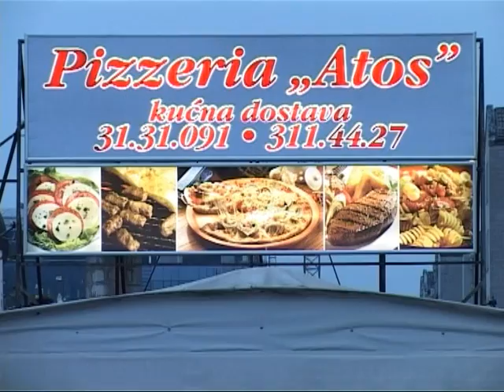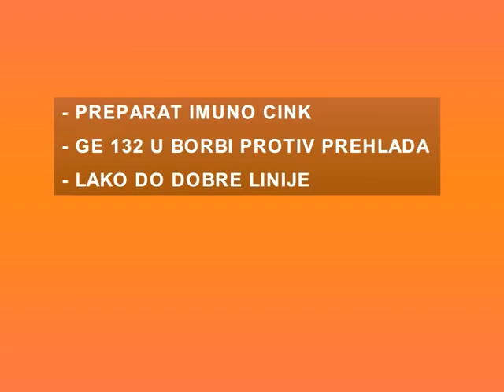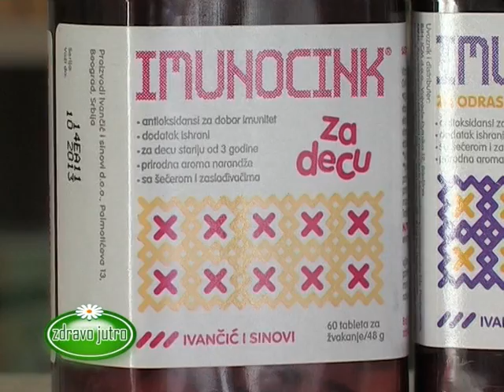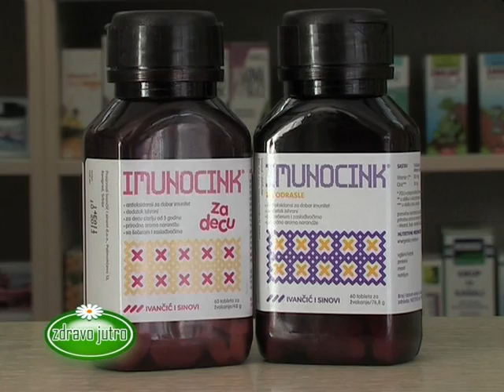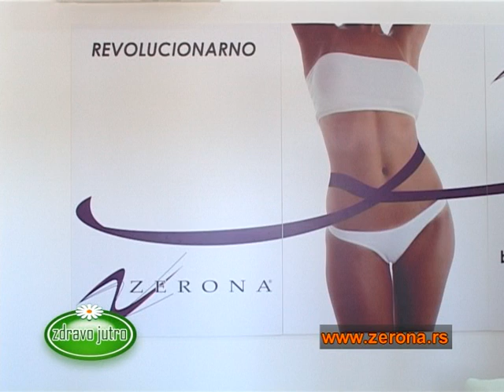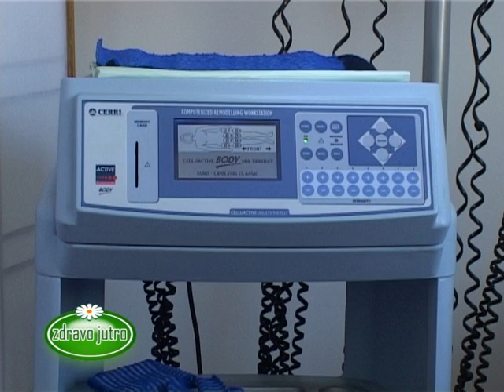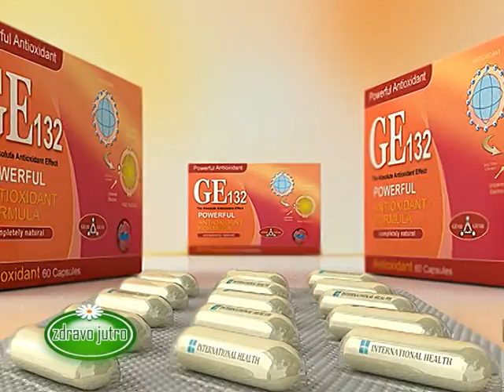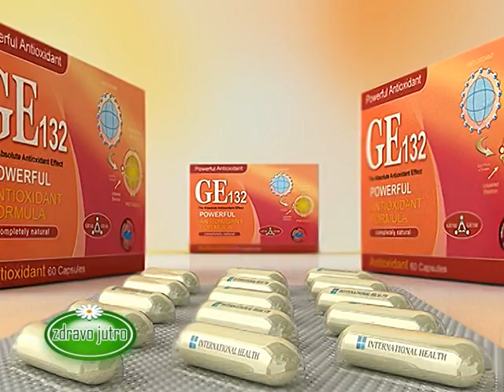Zdravo Jutro 20.11.2012.